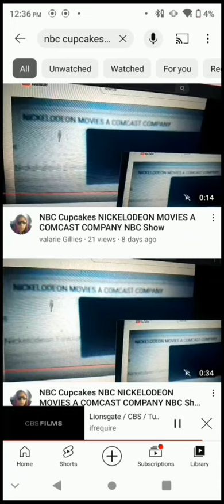Revlon Cosmetic Brush Bag